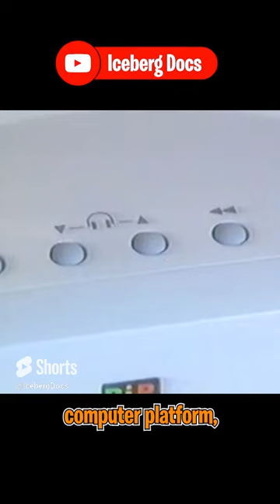Apple Computer's Pippin' Video Game Console 🎮 Documentary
Watch the full length documentary of every video game console ever made, including the Apple Pippin and over 100 other consoles